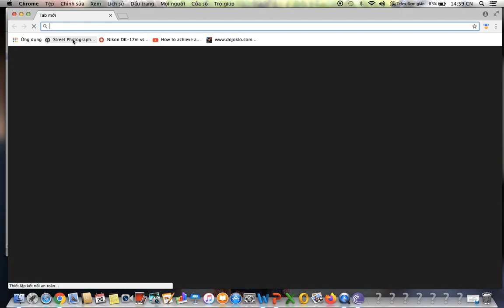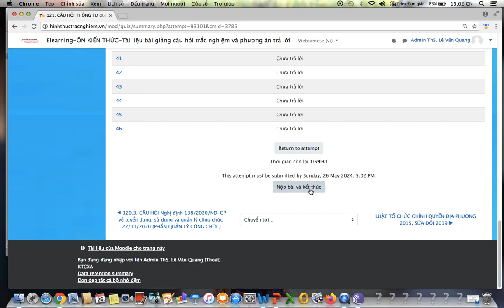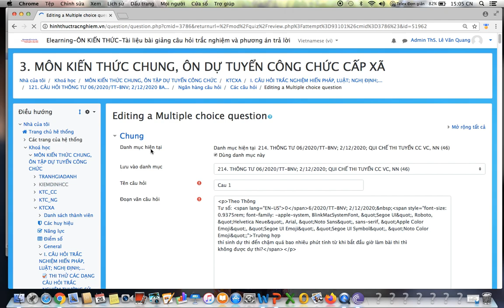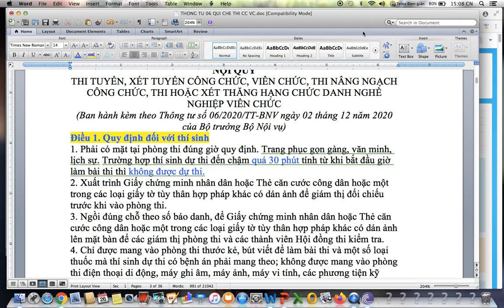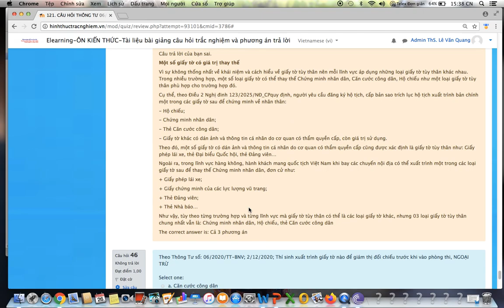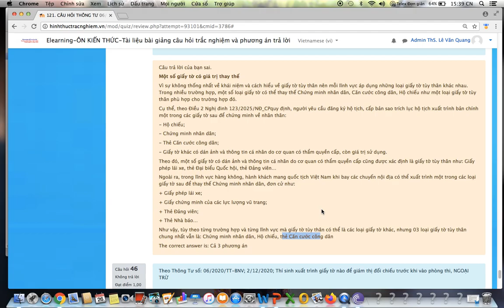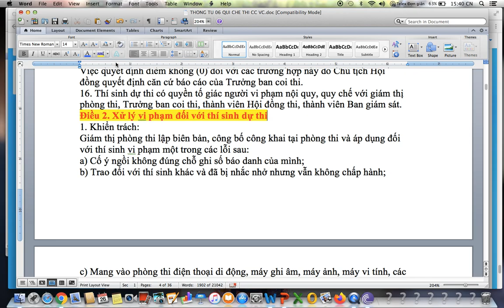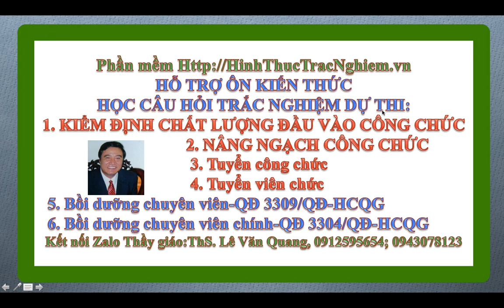ÔN TUYỂN CÔNG CHỨC, VIÊN CHỨC-THÔNG TƯ 06/2020/TT-BNV; 2/12/2020; QUY CHẾ TỔ CHỨC THI-CÂU HỎI